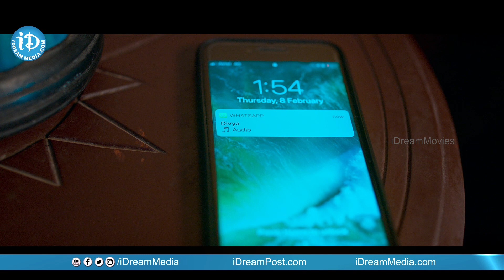Jamba Lakidi Pamba Movie : Srinivasa Reddy & Himaja Scene | Political Scoop